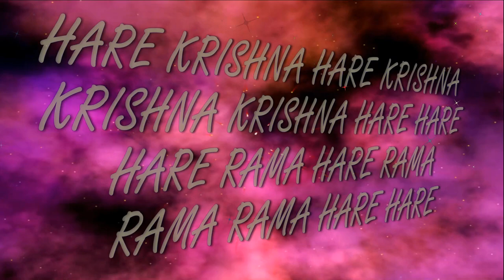16.07.2023 ISKCON Dnipro Ukraine